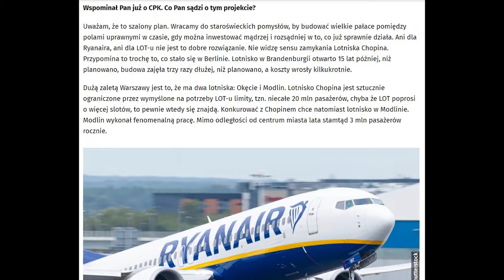Dlaczego lotnisko CPK Centralny Port Komunikacyjny to glupi pomysl?